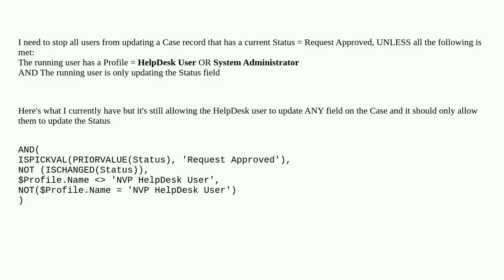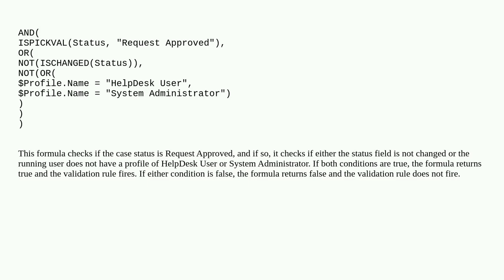Salesforce: Help with a Validation Rule firing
Help with a Validation Rule firing

A special thanks goes out to the community

  validation-rule